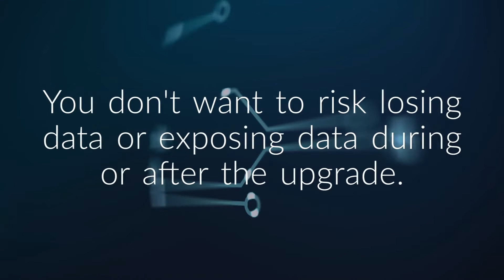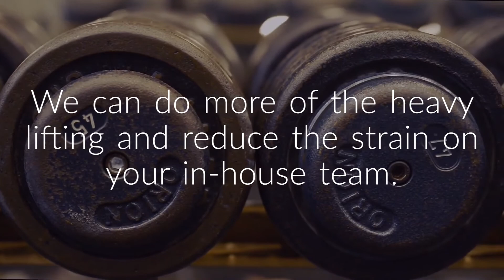Still Running SQL Server 2008 . . .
SQL Server 2008 extended support ended in July 2019. If you don't upgrade, prepare to bust! Learn more about the risks around compliance, security and maintenance risks of continuing to run SQL Server 2008. As a Microsoft Gold & AWS Partner, Datavail can help support your upgrade or migration to the cloud.